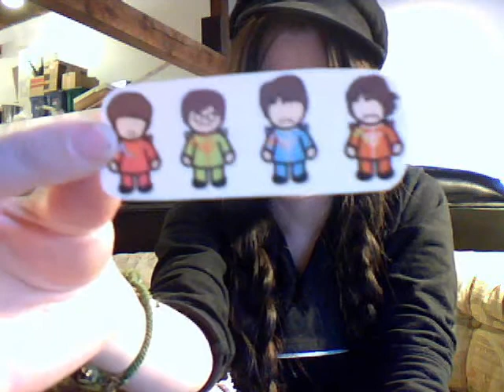Help! I need somebody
Hey, look!  it's midnight here so I'm posting!  yay!
my webcam hated me today! anyway, growing up with the beatles

Meat Free Monday recipe!

Mellow Sweet Potato Soup

Ingredients (use vegan versions):

    2 tablespoons olive oil
    2 medium onions, chopped
    2 medium carrots, peeled and diced
    1 large celery stalk, diced
    handful of celery leaves
    6 cups peeled, diced sweet potatoes (about 3 to 4 medium-large)
    2 bay leaves
    1/4 teaspoon dried thyme
    1/4 teaspoon ground nutmeg
    1 cup rice milk, or as needed
    1/4 cup Silk creamer
    salt and freshly ground pepper to taste

Directions:

This warming soup tempts the eye with an appealing golden color, and pleases the palate with the delectable flavor of sweet potatoes.

Heat the oil in a soup pot. Add the onion, carrots, and celery, and saute over low heat until all  are golden.

Add the celery leaves and sweet potato dice. Add just enough water to cover all but about an inch of the vegetables. Bring to a rapid simmer, stir in the bay leaves and seasonings, then lower the heat. Cover and simmer until the sweet potatoes and vegetables are tender, about 20 to 25 minutes.

Discard the bay leaves. Remove about half of the solid ingredients with a slotted spoon and transfer to a food processor along with about 1/2 cup of the cooking liquid. Process until smoothly pureed, then stir back into the soup pot. Or, insert an immersion blender into the pot and puree about half the ingredients.

Add enough rice milk to give the soup a slightly thick consistency, then stir in the creamer. Season with salt and pepper. Simmer over very low heat for another 10 to 15 minutes.

Serve at once, or, if time allows, let stand off the heat for an hour or two.  Heat through before serving.

Per serving:
Calories: 236
Total fat: 7 g
Protein: 3 g
Fiber: 5 g
Carbohydrate: 43 g
Cholesterol: 0 mg
Sodium: 56 mg

Serves: 6